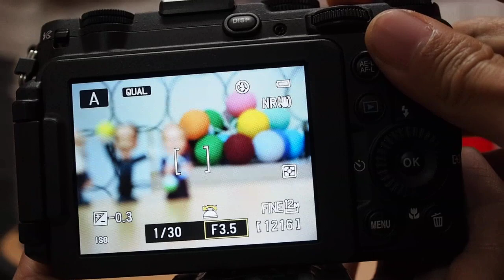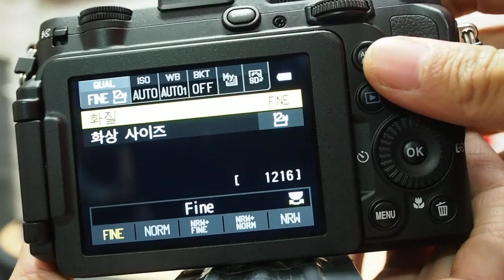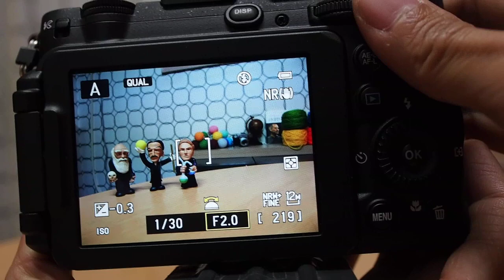Nikon P7700 AF